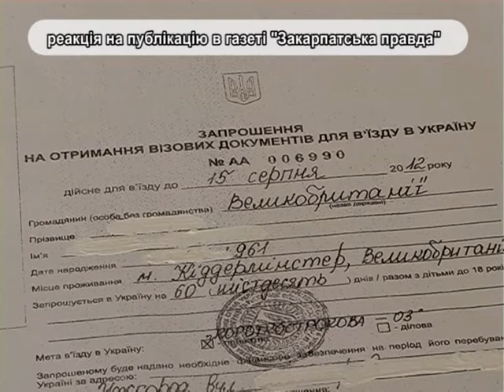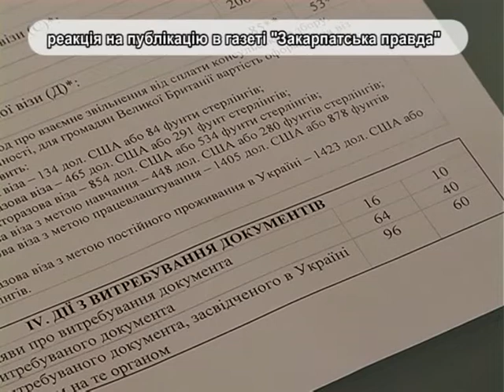genkonsul Ukraine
реакция генерального консула Украины в Ниредьгазе на публикацию в газете "Закарпатская правда"